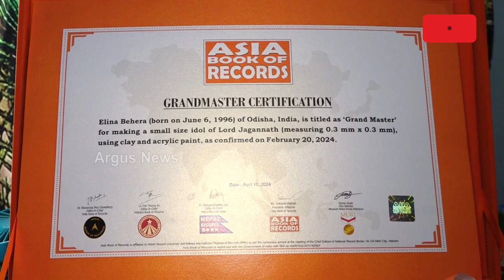୩ ମିଲିମିଟରର ଜଗନ୍ନାଥଙ୍କ ମୂର୍ତ୍ତି || Lord Jagannath || Small Statue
ଆକାରରେ ସବୁଠାରୁ ସାନ ଜଗନ୍ନାଥଙ୍କର ମୂର୍ତ୍ତି ନିର୍ମାଣ କଲେ ଭୁବନେଶ୍ବରର ଏଲିନା ବେହେରା । ମହାପ୍ରଭୁଙ୍କର ୩ ମିଲିମିଟର ମୂର୍ତ୍ତି କରି ଏସିଆ ବୁକ୍ ଅଫ୍ ରେକର୍ଡରେ ସ୍ଥାନ ପାଇଲେ ଏଲିନା । ଆଗକୁ ଗିନିଜ ବୁକ୍ ରେକର୍ଡସରେ ସ୍ଥାନ ପାଇବାକୁ ରଖିଛନ୍ତି ଲକ୍ଷ୍ୟ।